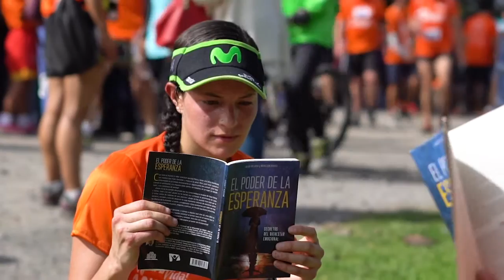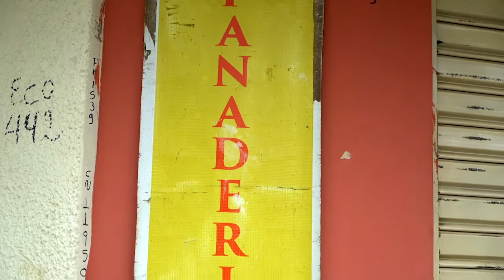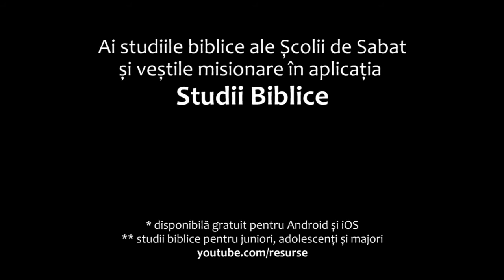2019.10.26 [SMV RO] - Biserica de la km 10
Cărți creștine audio. Audiobook-uri creștine. Biblia audio. Desene animate creștine. Povestiri creștine pentru copii. Emisiuni creștine. Studiu biblic. Resurse creștine.